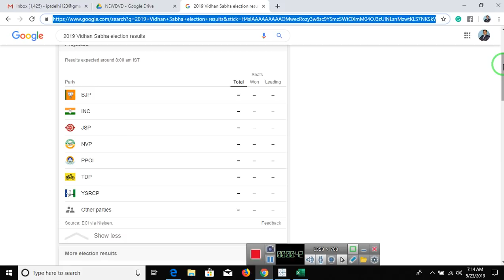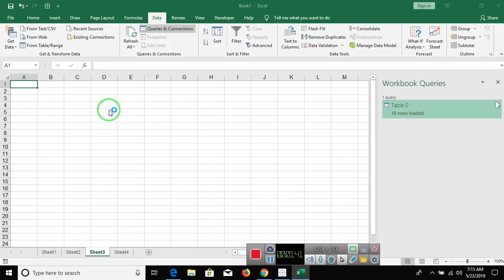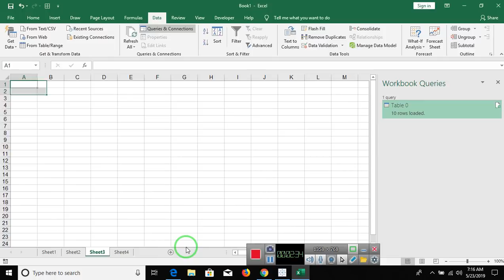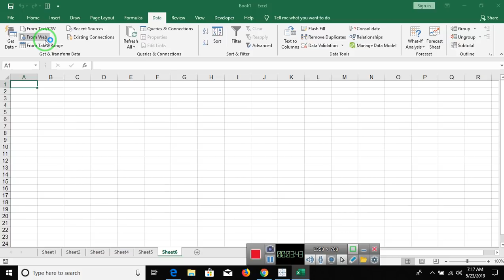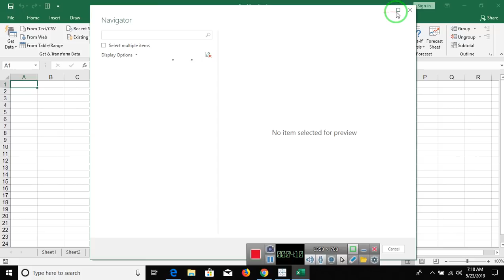Load Live 2019 Vidhan Sabha Election Results in Excel Sheet